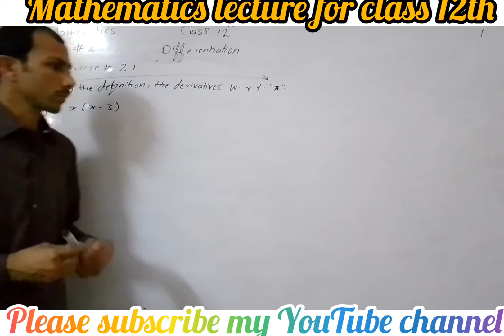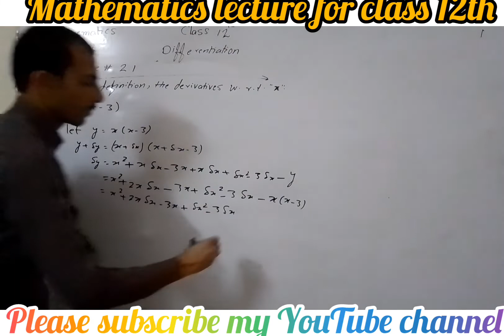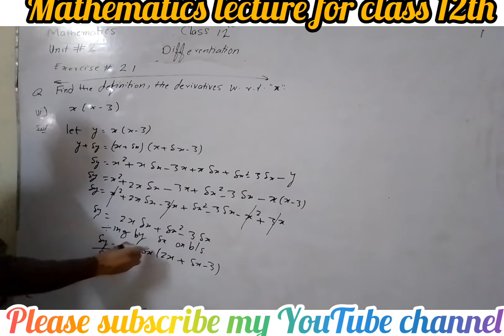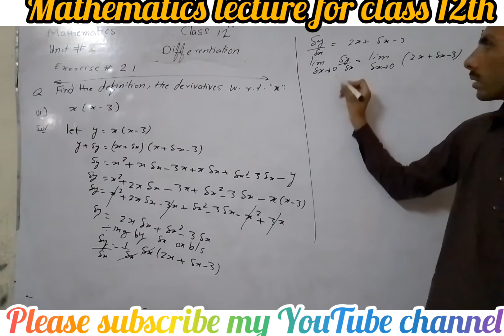Mathematics lecture for class 12th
Unit#2
Exercise#2.1
Question#6

Solved past paper
Math AJK PSC
AJK Public Service Commission
Past paper solution
Math solved questions
AJK PSC exam preparation
Mathematics solved papers
AJK PSC past paper discussion
Math questions with answers
AJK PSC syllabus
second order differential equation
linear momentum formula
straight line equation
y mx b meaning
linear functions
first order differential equation
linear approximation formula
linear equations examples
linear equation formula
linear function equation
direct variation equation
linear expression
standard form of linear equation
non homogeneous differential equation
linear equations worksheet
quadratic simultaneous equations
maths class 8 chapter 2
y mx b example
graphing equations
non linear differential equation
non linear function
2nd order differential equation
linear equations in one variable worksheet
ex 2.6 class 8
nonlinear equation
linear function formula
class 10 linear equations in two variables
linear relations
linear formula
linear equations questions
class 8 maths chapter 2 exercise 2.4 solutions
define linear equation
linear equation practice problems
linear equations examples and answers
line equation from two points
linear equation word problems
linear diophantine equation
cross multiplication formula
linear equations in two variables class 9 extra questions
6x 3y 6xy 2x 4y 5xy
exercise 2.6 class 8
general form of linear equation
solving linear equations worksheet
linear congruence
second order linear differential equation
simple linear equations
solving second order differential equations
example of linear function
linear equations in two variables class 10 solutions
linear differential equation examples
linear equations in one variable questions
linear parent function
class 8 maths exercise 2.4
homogeneous differential equation examples
homogeneous linear equation

linear differential equation formula
linear equations class 8 worksheet
linear equations in two variables class 10 extra questions
linear equations in two variables class 10 pdf
linear motion formula
linear demand function